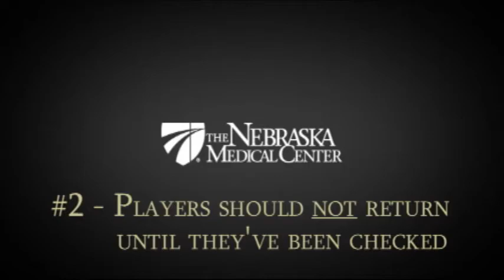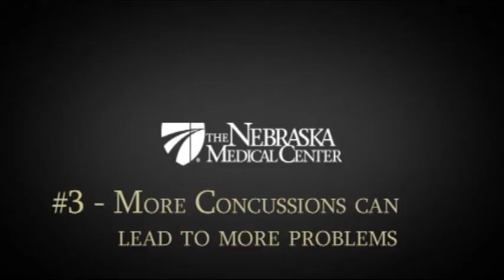Youth Sports and Concussions - The Nebraska Medical Center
Medical experts are urging everyone involved with sports to understand the risk of head injury and how best to react.
Some of the symptoms include:
• Loss of consciousness
• Amnesia or trouble with short term memory.
• Change in personality; being more irritable or emotional
• Headache
• Dizziness
A player should not return to normal sports activities until all symptoms have cleared.  Returning too soon could lead to more concussions and greater damage to the brain.
"It can happen again, and a person really is at risk of permanent injury," Dr. Peter Lennarson cautions.  "It's not a matter of saying 'shake it off and get back out there.' These injuries are real, and there really are things we can do to help people recover."
Sometimes symptoms of a concussion may not appear until hours or days later. Other symptoms that may signal the need for medical attention include:
• Difficulty waking up
• Continuing nausea and vomiting
• Sensitivity to light and noise
Dr. Lennarson suggests anyone with concerns about a child's head trauma should seek medical attention.